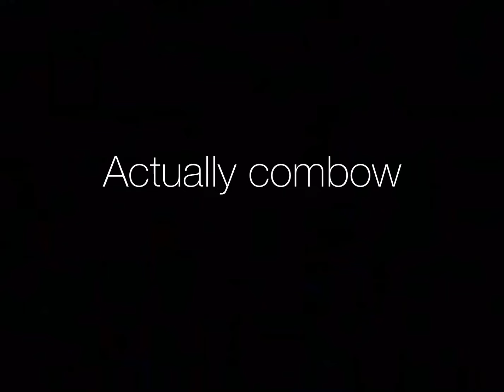COMBOW diamond armor but I have leather armor